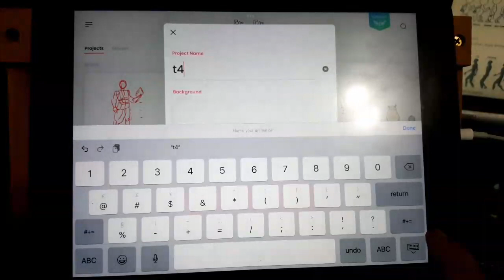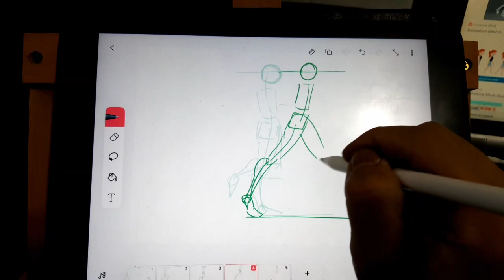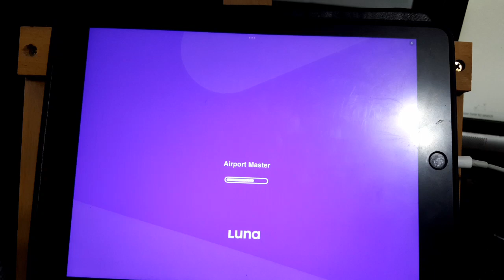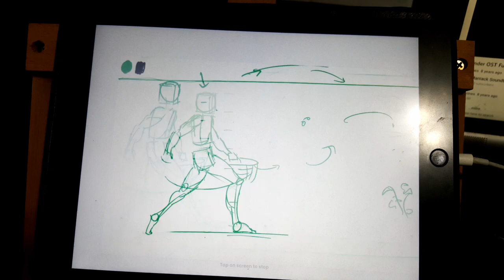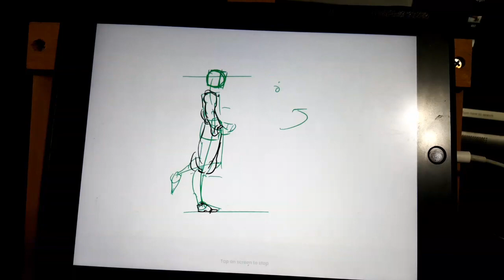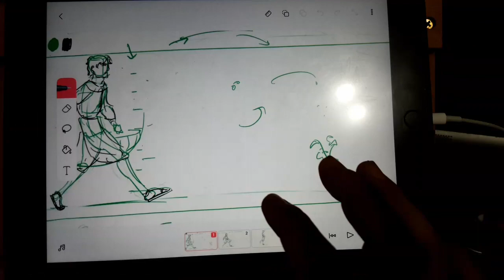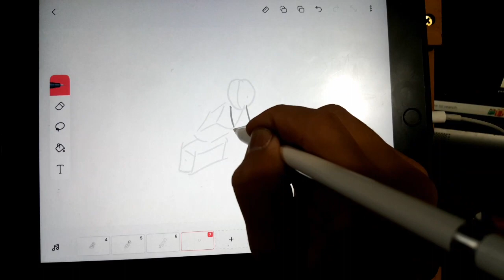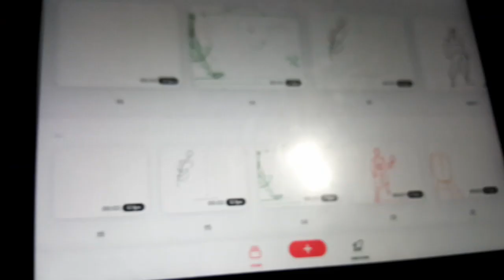day 461.1 (2D Animation Learning) , Bible, WoW,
- Start with the basics of drawing: before animating, it's essential to understand the fundamentals of art and figure drawing.
- Explore the 12 principles of animation: these are the cornerstone of creating fluid and realistic motion in animation.
- Practice frame-by-frame animation: begin with simple movements and progress to more complex sequences.
- Consider online tutorials and courses: platforms like Skillshare offer step-by-step guides and classes for beginners.
- Experiment with different software: Procreate Animation Assist for frame-by-frame, Unity for game development, or Adobe After Effects for rig animation.
- Study human anatomy and gestures: this knowledge is crucial for crafting compelling animated figures and stories.
- Dedicate time to practice: improving animation skills requires consistent practice and patience.
- Seek feedback from the animation community: join forums or social media groups to get critiques and advice.
- Be patient with your progress: animation is a complex skill that takes time to develop.